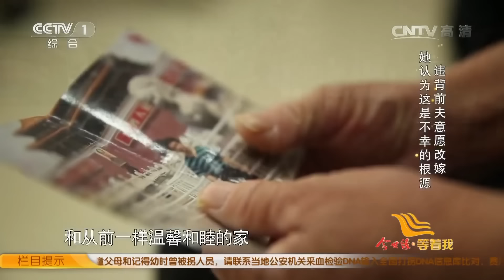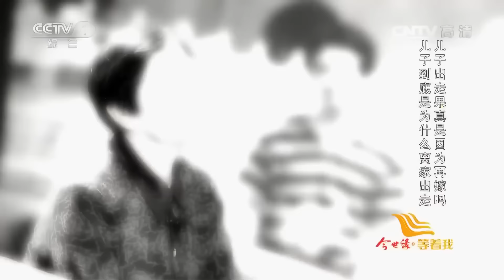父子之情血濃於水 丈夫死後兒子性情大變與家斷了聯繫 母親回憶往事傷心自責《等着我》